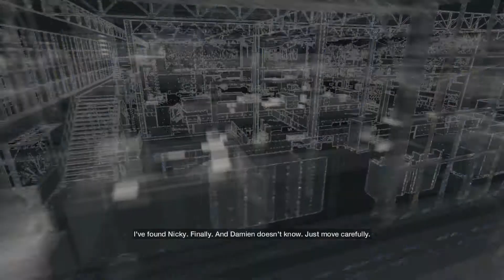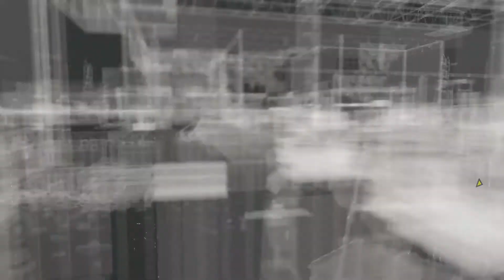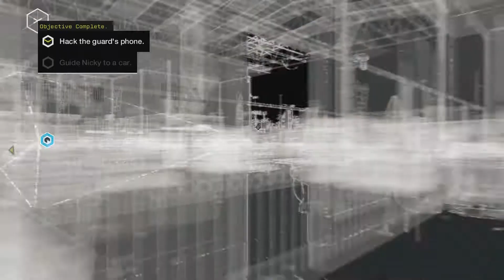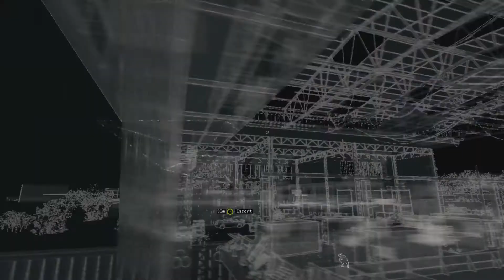Let's Grind! Watch_Dogs Revisited [2018] LITTLE SISTER